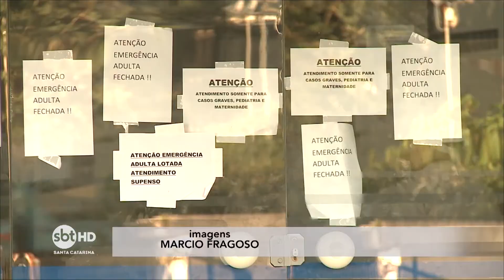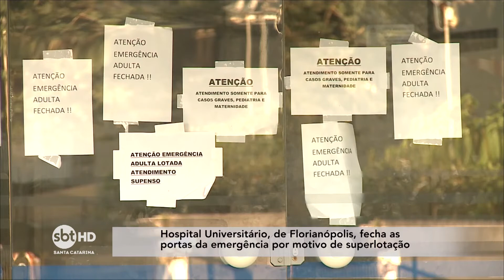Hospital Universitário de Florianópolis fecha as portas da emergência por motivo de superlotação